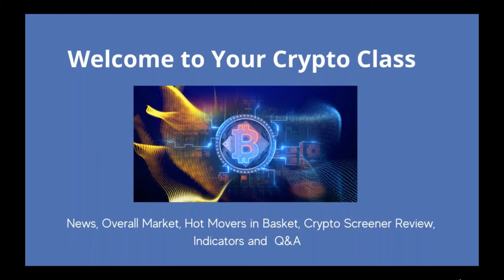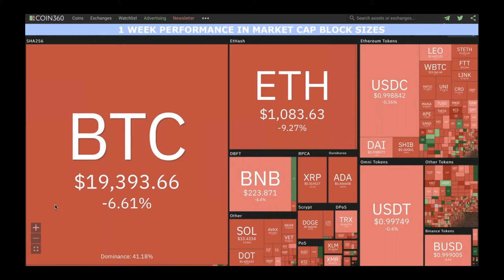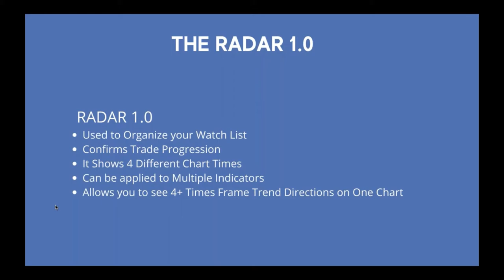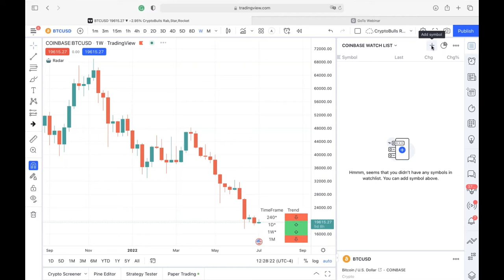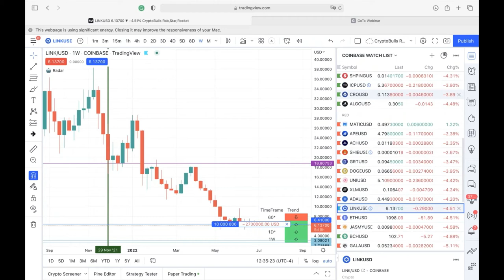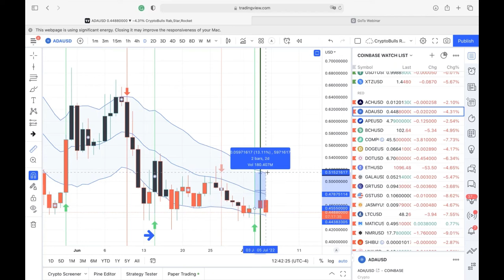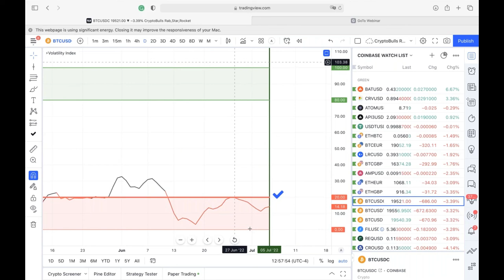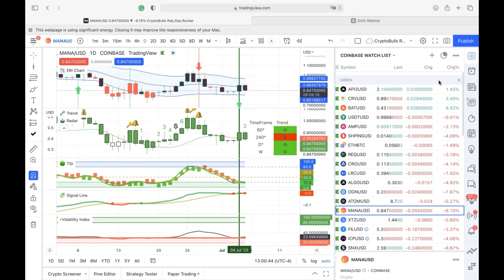Crypto Mastery - Weekly / Is the Bitcoin BOTTOM near?